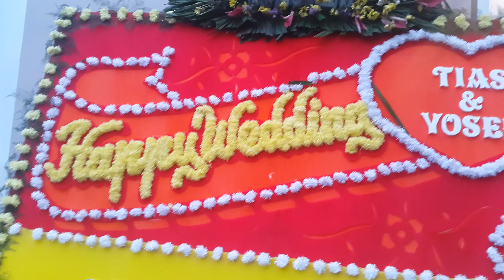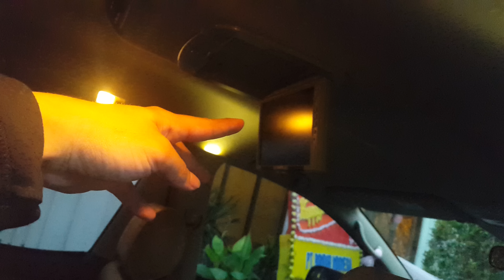Contoh dekorasi mobil pengantin 081992222233 Dimas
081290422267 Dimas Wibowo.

Queen Rental mobil alphard dimas wibowo jemput Artis Sheila on 7 di Trans TV yang mau konser di Jakarta.
mas Duta,Mas Adam,Mas Brian,Mas Eros terima kasih banyak telah menggunakan jasa Sewa Mobil di Queen Rental Jakarta.

adapun untuk sewa mobil murah di jakarta berada di QUEEN RENTAL JAKARTA - by Dimas Wibowo.
menyewakan berbagai jenis mobil mulai dari alphard vellfire pajero fortuner camry mercy dan berbagai jenis mobil2 lainnya.
bertempatkan di jalan ir haji juanda nomer 38 ciputat tangerang selatan 15412.
untuk membooking mobil rental di tempat kami disarankan dari jauh2 hari karena kepadatan daripada jadwal bookingan sangatlah padet danbanyak artis2 ,pejabat dan berbagai perusahaan2 yang mempercayakan pengadaan transportasi nya pada kami sehingga kami memprioritaskan kepada customer yang telah membooking ataupun melunasi penyewaan mobil tersebut.

Queen Rental Jakarta

Specialist rental Mobil untuk DiJakarta,bisa juga untuk rental di daerah Bogor,bekasi,tangerang dan Depok.kami juga menerima untuk Booking keluar kota seperti bandung,anyer dan masih banyak lagi.untuk sewa mobil pengantin weddingpun kami dapat menyediakan
Untuk sewa harian,mingguan bahkan bulanan pun bisa Di Queen Rent Car - by Dimas Wibowo.

Daftar Mobil yang bisa di rental :
Avanza - inova - apv - ertiga - mobilio - Alphard - CRV - Fortuner - mercy - jazz - nissan march - livina - rush - camry

Head office Jakarta :
Jalan ir haji juanda nomer 38 ciputat tangerang selatan 15412.Apartment Citylight Unit 1.

Head Office Bandung :
kompleks Dago Pakar nomer z7

Untuk Booking online kita juga bisa,dengan cara transfer ke rekening Dimas Wibowo :

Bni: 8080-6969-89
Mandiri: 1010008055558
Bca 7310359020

Atas Nama Dimas Arif Wibowo

setelah itu,tolong kirimkan Bukti Resi nya ke Dimas di nomer 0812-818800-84 (Whatsapp/CALL)

Regards,
DIMAS WIBOWO - QUEEN RENT CAR